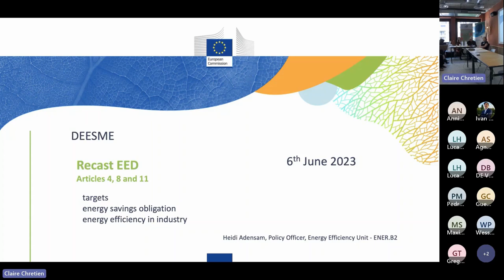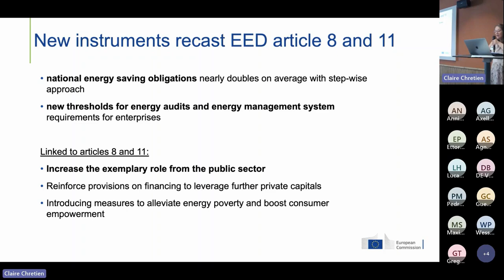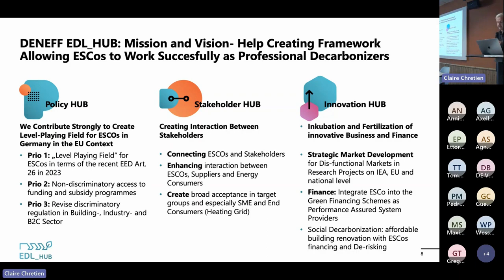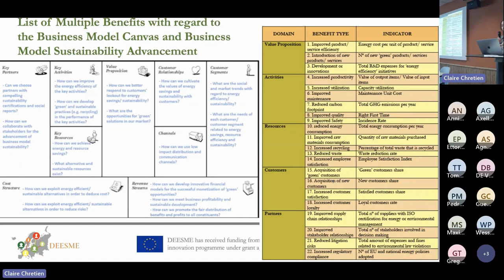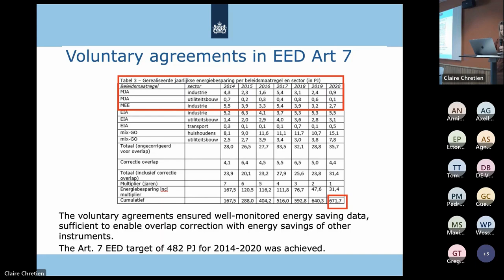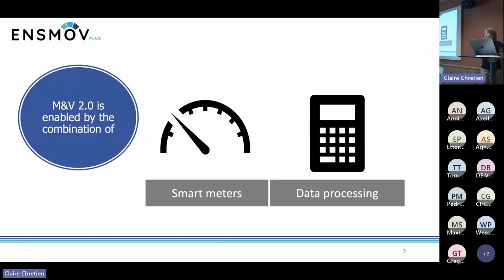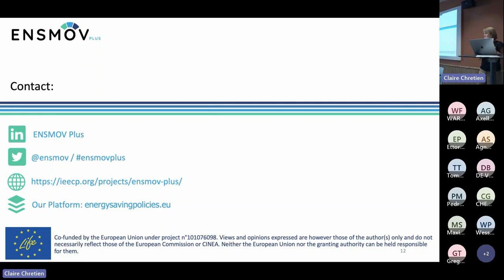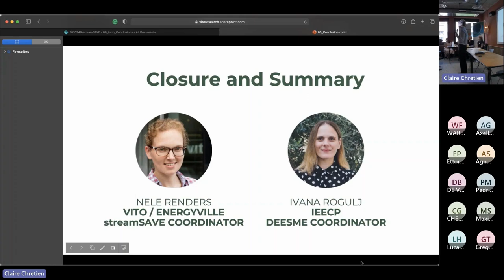DEESME & streamSAVE, Panel: Future of energy savings and beyond in the context of the EED recast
This last panel was moderated by Jean-Sébastien Broc (IEECP)

The following presentations took place:

• Priorities of the EED recast: Article 4, 8 and 11 – Heidelinde Adensam, European Commission (DG ENER)
• Auditing and managing: DEESME’s tools, integration of multiple benefits – Laura Bano (SOGESCA)
• From voluntary agreements towards energy savings obligations – actions towards energy efficiency 2030 targets & beyond: The Netherlands – Jorieke Rienstra (RVO)
• Pay-for-Performance schemes and other ways to develop measured energy savings: concrete examples from the SENSEI and ENSMOV Plus projects – Marion Santini (RAP)
• Developing the ESCO market and the assessment of energy savings: the German experience – Rüdiger Lohse (EDL_HUB, DENEFF)

The streamSAVE project received funding from the H2020 Programme under grant agreement N° 890147.
The DEESME project received funding from the H2020 Programme under grant agreement N° 892235.